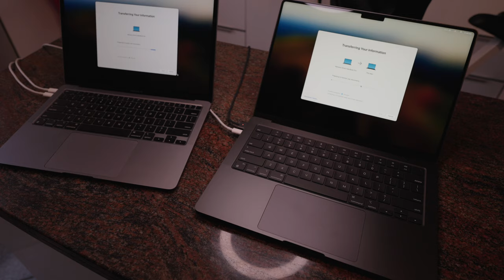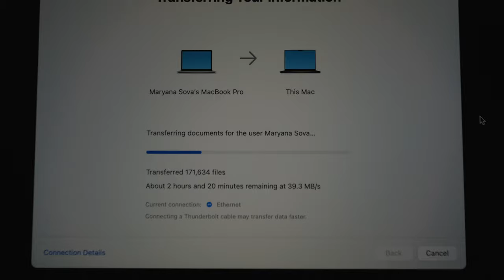 MacBook Pro M3 Max (Space Black) Unboxing 📦 + Setup | Silent Vlog ASMR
Hello and welcome to my new video! I am so excited to finally get a new computer to work on. Today I an going to unbox the new McBook Pro M3 in the Space Black color. I am also using the Apple migration assistant to transfer all the files from the old MacBook Air to this new one.
I always love how Apple makes their designs so minimal and beautiful. It is so satisfying to open their products.

This computer specs
Apple MacBook Pro 14 in. M3 Max Chip 14 Core CPU 30 Core GPU 36GB RAM 1TB

Are you an Apple user?